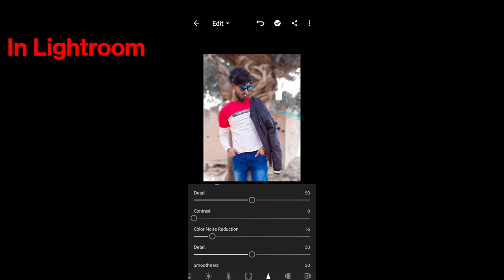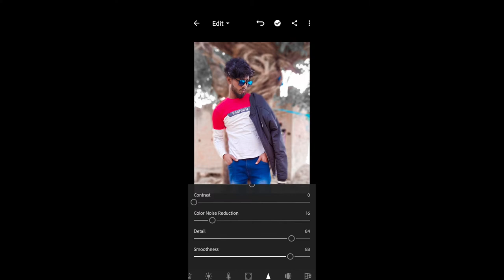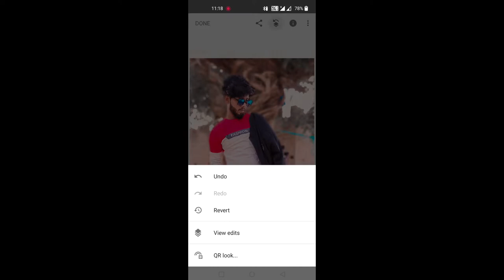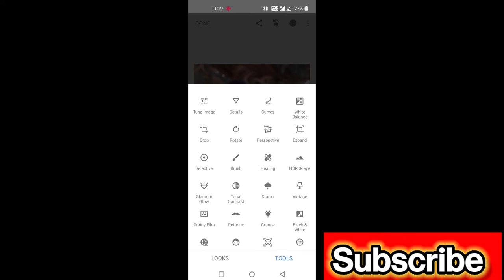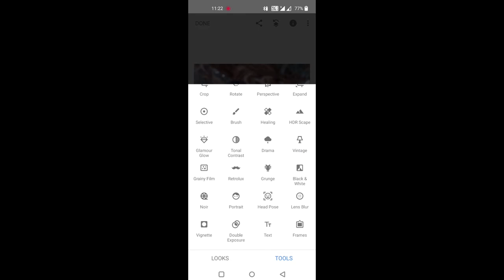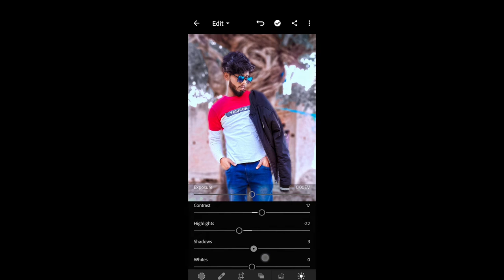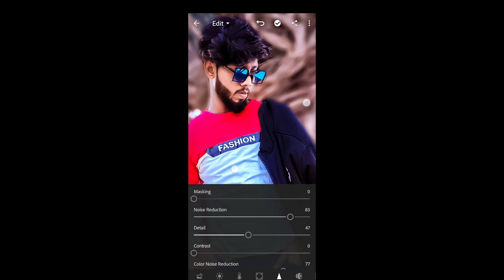Best Photo Editing Like A Pro || Phone Se Kaise..? Photo Banaye Jabardast😎👉🏻 || Sammy Creation ♥️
how to do best editing...
how to do best tutorial..?
best ways
mobile phone editing
how to edit in adobe lightroom?
how toedit in picsart
how to edit in snapsead
to best ways to creat a beautifull pic
how to access more ebality
best skin smooth
color grading
inPixio Photo Studio 11. ...
Pixlr X / Pixlr E. ...
Corel PaintShop Pro. ...
Adobe Lightroom. ...
Photoshop Elements. ...
DxO Photolab. The best RAW converter available. ...
Fotor. Free photo editor for amateurs and enthusiasts. ...
GIMP. The best open-source photo editing software.
What photo editor do most photographers use?
Which is the No 1 photo editing app?
What do professional photographers use to edit photos?
What is the best free photo editor?
What is the best free editing app for photos?
Top 7 Best Photo Editors for Android 2022 | Professional ...
15 best photo editor apps for Android in 2022

best photo editing app free
photo editor app for android
photo editor
photo editor app free

Is Snapseed for free?
How much does Snapseed cost?
Is Lightroom better than Snapseed?
Can you get Snapseed on Mac?

Is Adobe Lightroom free?
Which is better Lightroom or Photoshop?
How much is Adobe Lightroom?
What is the difference between Lightroom and Photoshop?

फोटो एडिट करने के लिए सबसे अच्छा ऐप कौन सा है?
फोटो एडिट कैसे करें आसान तरीका?
गूगल से फोटो एडिटिंग कैसे करते हैं?
ऑनलाइन फोटो एडिटिंग कैसे करते हैं?

Photo Editor - Free Online Photo Editing Tool - PicsArt

Is PicsArt editing free?
Why is PicsArt best for photo editing?
Is PicsArt Free 2022?

Hello, Friends welcome to Picsart Photo Editing another tutorial. Today we are going to give you a sneak peek of the Janmashtami Editing. Most of you love lord ...

for mor information pls send me msg on insta;- @saurabhd98
i love to solve all the problem,,,.
aap sabka sammy ... creation and his efforts...
so pls keep supportingg.
as you can do it...very well